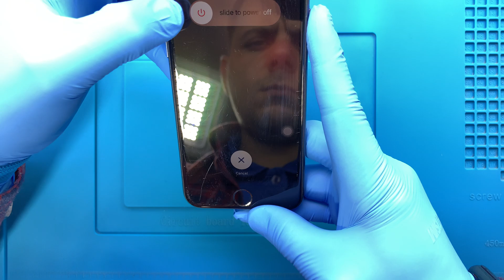iPhone 7 Batarya Değişimi 🇹🇷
iPhone 7 batarya değişimi nasıl yapılır bu video ile izleyebilirsiniz. Telefonun şarjı çabuk bitiyor ise ya da pil sağlığı servis uyarısı verdiyse profesyonel APPLE teknisyenlerimiz tarafından yaşanılan sorunun çözüme kavuşturulmasını sağlayabilirsiniz.

Adres bilgileri

Adres: Fahrettin Kerim Gökay Caddesi No:33 Kadıköy / İstanbul

00:00 Başlangıç
00:02 Teknisyenimiz statik elektrikten arındırıcı bilekliği takıyor.
01:08 Telefonu kapatıyoruz.
01:17 Alt kısımda bulunan 2 vidayı söküyoruz.
01:41 Sıcak hava tabancası ile ekranın yapışkan köşelerini ısıtıyoruz.
02:00 Termal termometre ile sıcaklığı ölçüyoruz.
02:20 Pena yardımı ile ekranı söküyoruz.
02:51 Konektör koruyucu metali sabitleyen vidaları söküyoruz.
03:20 Konektör koruyucu metali söküyoruz.
03:28 Destek braketini sabitleyen vidaları söküyoruz.
03:41 Destek braketini söküyoruz.
03:48 Batarya konektörünü söküyoruz.
03:54 Ekran konektörlerini söküyoruz.
04:20 Titreşim motorunu sabitleyen vidaları söküyoruz.
04:44 Titreşim motorunu söküyoruz.
04:54 Batarya yapışkanlarını söküyoruz.
05:24 Bataryayı söküyoruz.
05:37 Titreşim motorunu takıyoruz.
05:54 Titreşim motorunu sabitleyen vidaları söküyoruz.
06:46 Çift taraflı batarya yapışkanlarını takıyoruz.
07:08 Bataryayı takıyoruz.
07:26 Telefon içerisindeki tozları temizliyoruz.
07:41 Ekran bağlantı konektörlerini takıyoruz.
08:03 Batarya konektörünü takıyoruz.
08:07 Konektör koruyucu metali takıyoruz.
08:20 Konektör koruyucu metali sabitleyen vidaları monte ediyoruz.
08:43 Destek braketini takıyoruz.
08:51 Destek braketini sabitleyen vidaları monte ediyoruz.
09:20 Teknik servisimizin garanti etiketini takıyoruz.
09:28 Ekranı takıyoruz.
09:40 Alt kısımdan sökülen 2 vidayı söküyoruz.
09:54 Telefonu açıyoruz.
09:55 iPhone 7 batarya değişimi başarılı bir şekilde gerçekleştiriliyor.
10:07 Son

iPhone 7 batarya değişimi ile ilgili bütün sorularınızı müşteri temsilcisi hattımızı arayarak ya da yorum alanından yazarak sorabilirsiniz.